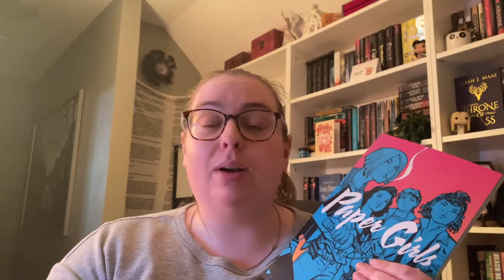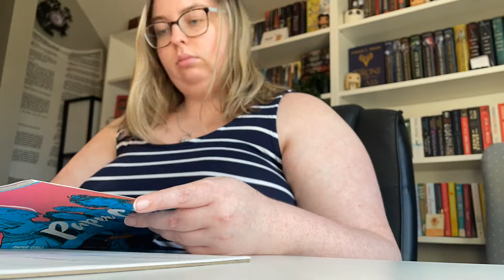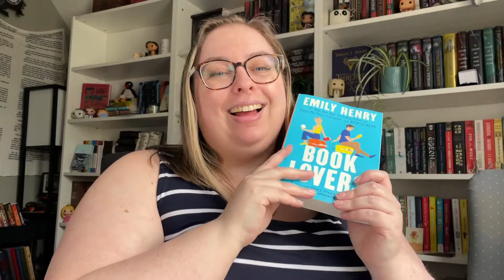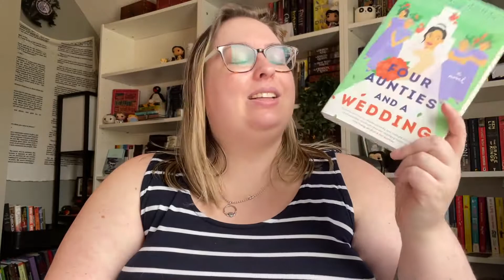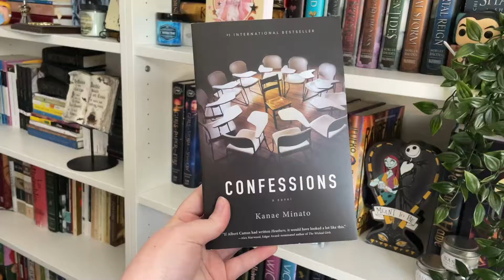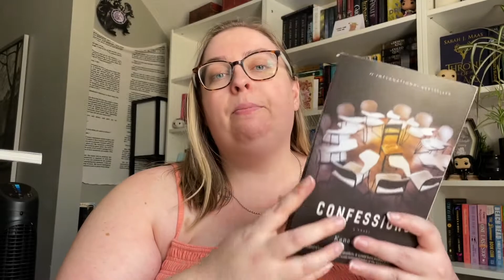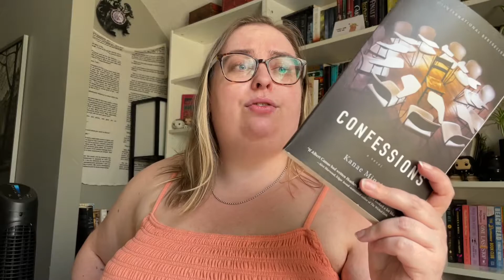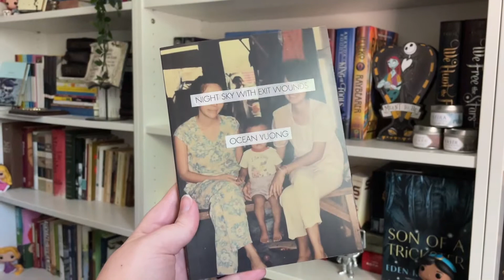starting all the read-a-thons and buying too many books| ✨READING VLOG✨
Welcome to the first reading vlog for Asian Read-a-thon, May the Force Read With You, and Desert-a-thon!

 —— mentions ——

 —— social media ——

 —— review policy ——

I am open to receive books in YA, Adult, and Middle Grade fantasy, thrillers, and historical fiction genres only for review.